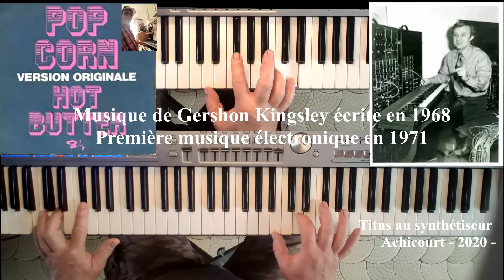Pop Corn - 1968 -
Titus au synthétiseur - Tyros 5 - Yamaha -